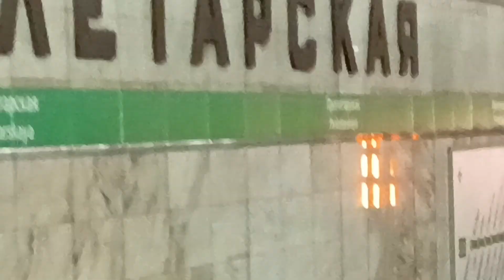81-556/557/558 Нева Линии Рыбацкое Беговая Станция метро Пролетарская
Станция метро Пролетарская Ленинградской области Петербургский Метрополитен